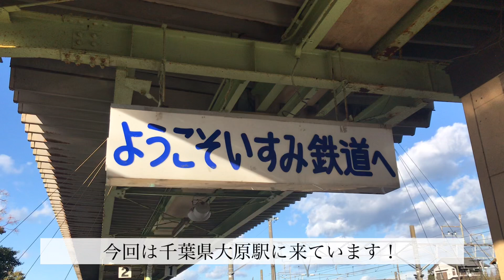いすみ鉄道ワンマン上総中野行きいすみ３５０形大原〜上総中野 後面展望映像